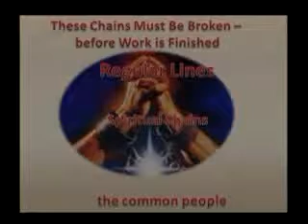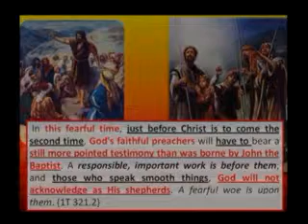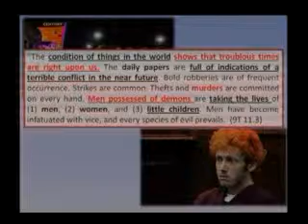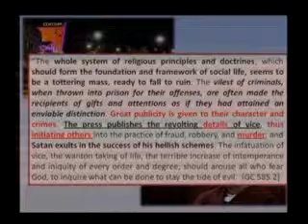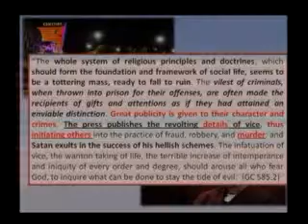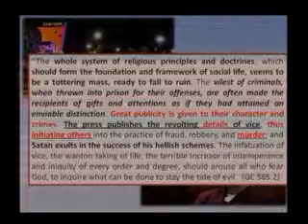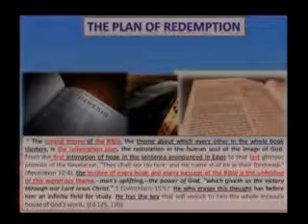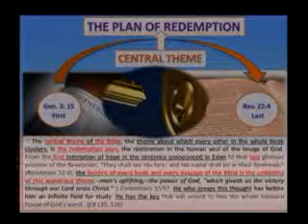pstr jer davis camp2012 disc1 01 05